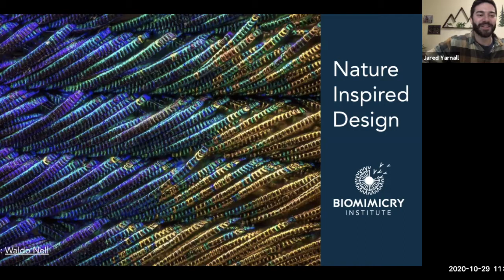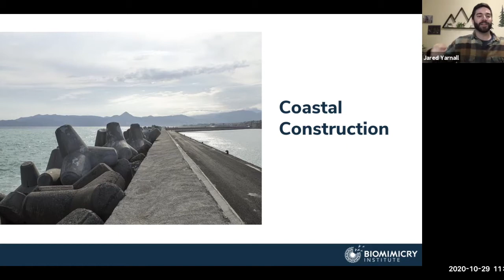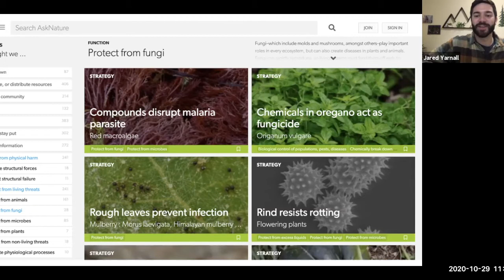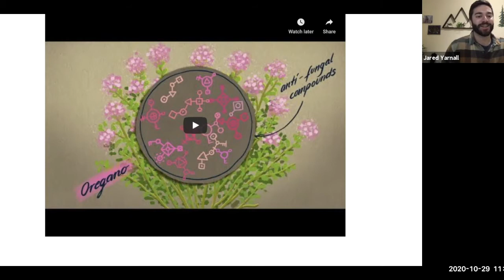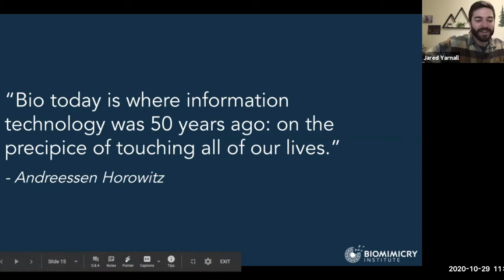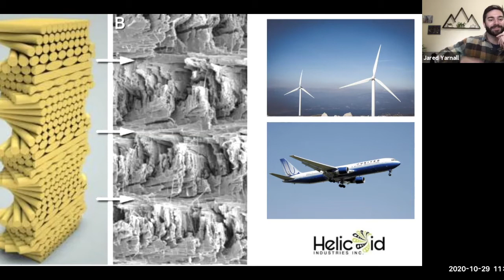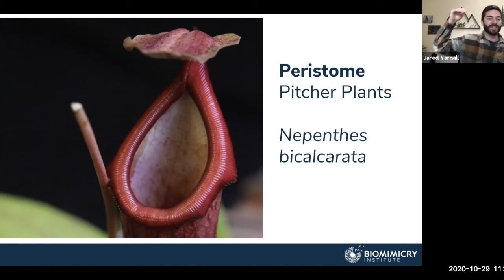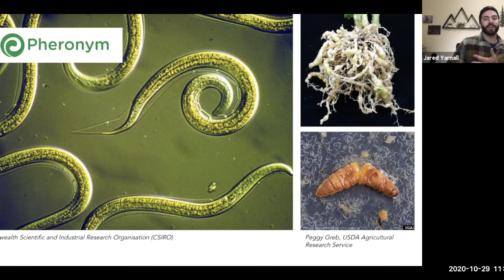Using Nature as Inspiration for Innovative Design, with the Biomimicry Institute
Biomimicry is an approach to innovation that looks to nature as a source of solutions to human problems. The concept applies design thinking directly, by mimicking the principles and processes found in the natural world, towards the constraints of human design challenges. Watch to learn about biomimicry through an exploration of case studies with Jared Yarnall-Schane, Entrepreneurship Director at the Biomimicry Institute, and learn how to apply the concepts of biomimicry to your own approach to innovation.

You can apply now for the Biomimicry Institute's 2021 $100k 'Ray of Hope' Prize, which celebrates nature-inspired solutions addressing the world’s biggest environmental and sustainability challenges

To join the Founder Institute live for future free, interactive online entrepreneurial events like this one,